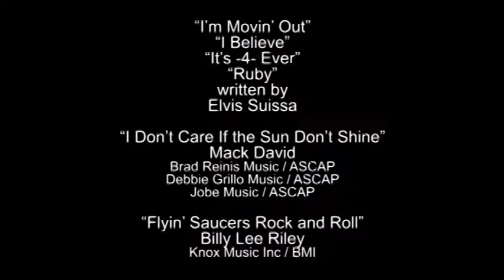THREE BAD JACKS at Sacred Grounds - December 7, 1997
Three Bad Jacks were part of a show staged at Sacred Grounds in San Pedro by Melba Toast. Missing the last two songs because tape ran out.

Elvis Suissa - vocals / guitar
? - bass
? - drums / vocals

00:00 - intro
00:15 - “I’m Movin’ Out”
03:52 - “I Believe”
07:09 - “I Don’t Care If the Sun Don’t Shine”
10:08 - “Flyin’ Saucers Rock and Roll”
13:00 - “It’s Forever”
16:15 - “Ruby”
20:25 - credits

“I’m Movin’ Out”
“I Believe”
“It’s -4- Ever”
“Ruby”
written by
Elvis Suissa

“I Don’t Care If the Sun Don’t Shine”
Mack David
Brad Reinis Music / ASCAP
Debbie Grillo Music / ASCAP
Jobe Music / ASCAP

“Flyin’ Saucers Rock and Roll”
Billy Lee Riley
Knox Music Inc / BMI